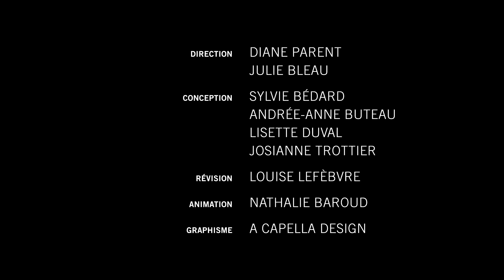La sieste : une routine pour les éducatrices en services de garde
Bon an mal an, les TMS demeurent le principal type de blessures à survenir chez les éducatrices dans les CPE et les garderies.

Pour prévenir ces blessures, il faut bien connaître votre milieu de travail, déterminer les dangers qui s’y trouvent et choisir les solutions pertinentes. Parfois, il faut aussi user d’astuces et faire preuve de persévérance.

Les capsules vidéos À vous de jouer s’adressent aux personnes intéressées par la santé et la sécurité du travail (SST) dans les services de garde : les éducatrices, les membres de la direction et du conseil d’administration et les enseignants en technique d’éducation à l’enfance (TEE) qui utilisent le matériel audiovisuel à des fins pédagogiques.
À propos de l'ASSTSAS

L'Association paritaire pour la santé et la sécurité du travail du secteur affaires sociales (ASSTSAS) se consacre exclusivement à la prévention des accidents du travail et des maladies professionnelles.

Créée en 1979 en vertu d'une entente entre les parties syndicales et patronales, elle a pour mission de promouvoir la prévention en santé et en sécurité du travail (SST) dans un objectif d’élimination à la source des dangers et accompagner, dans un cadre paritaire, la clientèle de son secteur en offrant des services-conseils, des activités d'information, de formation et de recherche et développement pour créer des milieux de travail sains et sécuritaires pour tous.